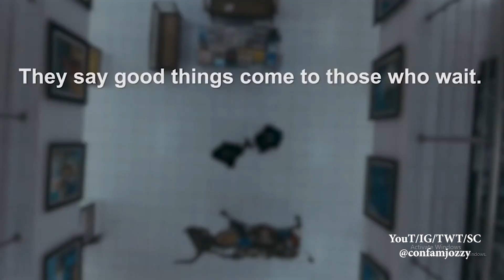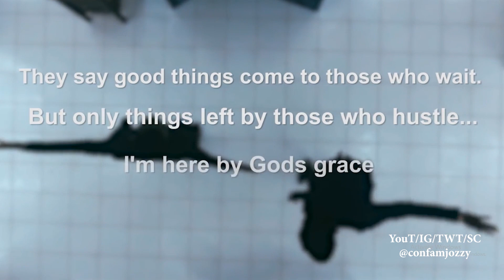EBE GOD ConfamJozzy Keeny Spice X Victor AD Violin Overlay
Sit Back, Relax and Enjoy This Beautiful Violin Overlay Pieces From Your Home Boy, ConfamJozzy.
The Jester Violinist @2019